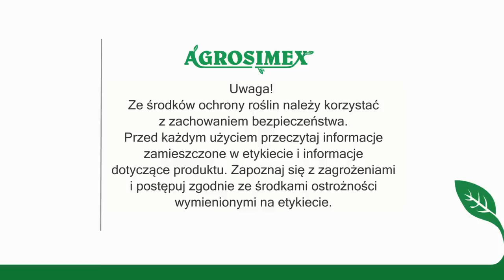Uwaga! Muszka plamoskrzydła dużym zagrożeniem w uprawach sadowniczych - komunikat jagodowy Agrosimex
Zapraszamy do obejrzenia komunikatu z dnia 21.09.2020r.  Nowy szkodnik Drosophila suzukii na plantacjach borówki. Zobacz objawy występowania szkodnika oraz sposoby ochrony plantacji.

Czego się dowiesz z filmu:
00:23 - nowe gatunki szkodników utrudniających produkcję owoców
00:45 - Muszka plamoskrzydła na plantacjach borówki
01:20 - pierwsze osobniki Drosophila suzukii zaobserwowane w Polsce
06:20 - cykl rozwojowy Muszki plamoskrzydłej
07:40 - jak zapobiegać wystąpieniu Muszki plamoskrzydłej?
12:30 - ochrona chemiczna upraw przed Muszką plamoskrzydłą

TRANSKRYPCJA

Witam państwa, Janusz Miecznik, Agrosimex. Zacznę od starego przysłowia chińskiego "Obyśmy żyli w ciekawych czasach". No i właśnie takie ciekawe czasy nastąpiły, nawet w ochronie roślin sadowniczych. Dlaczego ciekawe? Ano dlatego, że pojawiają się nam nowe gatunki szkodników, które są bardzo inwazyjne i które będą komplikować całą produkcję, zarówno w uprawach drzewiastych, ale przede wszystkim w uprawach jagodowych.

Nowy gatunek szkodnika - muszka plamoskrzydła

Takim gatunkiem na pewno będzie muszka plamoskrzydła, czyli Drosophila suzukii. Muszka ta, trzeba powiedzieć, że dość szybko migruje i w bardzo krótkim okresie czasu przebyła drogę właśnie z dalekiej Azji poprzez kraje południowej Europy, a więc Hiszpanię, Włochy, w kolejności Francję, aż do granic Polski, i w okresie roku 2013-14 była właśnie zauważona już w Polsce na plantacjach roślin jagodowych.

Po prostu jest to gatunek polifagiczny, a więc ma możliwości zasiedlania nie tylko roślin uprawnych, ale także rośliny dziko żyjące. Z roślin uprawnych tu, gdzie może być bardzo groźna, to na pewno borówka, na pewno malina, na pewno truskawka, chociaż też nie gardzi wiśnią czy też czereśnią. W skrajnych sytuacjach była również spotykana w uprawie śliw. Również, jeżeli nie ma pożytku na plantacjach uprawowych, ma możliwość przetrwania właśnie w takim środowisku naturalnym, środowisku leśnym, gdzie może również zasiedlać chociażby owoce czereśni ptasiej czy też bzu czarnego. Tak że tutaj, jeżeli chodzi o gatunki, na których przebywa, to jest dość szeroka gama.

Czym ta wspomniana Drosophila żywi się?

Otóż takim podstawowym w jej menu składnikiem to jest oczywiście sok owoców, ale również może żywić się substancjami wydzielanymi przez miodniki na liściach wiśni, czereśni czy też nawet na spadzi pozostawianej przez mszyce, czy też chociażby w przypadku borówki to ta spadź może pochodzić od chociażby misecznika. Zimowanie tego gatunku odbywa się w ten sposób, że dorosłe osobniki szukają kryjówek zimowych no i w takiej formie właśnie przebywają ten okres zimowego uśpienia w przyrodzie, i w momencie, gdy temperatura podnosi się powyżej pięciu stopni, już zaczynają swoją aktywność, zaczynają rozglądać się za siedliskiem. Zwykle jest tak, że muchówki najbardziej aktywne są w temperaturze 20-25 stopni.

Okres życia tychże organizmów to około dwudziestu do pięćdziesięciu kilku dni, poza owadami, które właśnie przechodzą zimowlę, one mogą żyć nawet ponad dwieście dni, a więc są bardzo żywotne. Większa ilość poczwarek, bo wiadomo, że w momencie, kiedy wyjdą ze skrytek czy z tego stanowiska zimowania, zaczyna się składanie jaj, no, tutaj w naszym przypadku w uprawach tych jagodowych. Jaja składane są najczęściej na dojrzewających owocach, nie zupełnie dojrzałych, nie uszkodzonych, tylko właśnie tych, które zaczynają dopiero zmieniać się z dojrzałości tej zbiorczej na dojrzałość konsumpcyjną. I tutaj możemy powiedzieć, że rozciągnięty cykl rozwojowy no utrudnia cały proces później walki z tym szkodnikiem.

Rozmnażanie i ilość pokoleń to jest temat, na który wpływ mają właśnie temperatury. Im wyższa temperatura, tym tempo rozmnażania jest większe, i można by to określić w ten sposób, że przy optymalnych temperaturach, czyli w granicach dwudziestu pięciu stopni, czas przejścia przez poszczególne cykle to jest tylko dziesięć dni. Przy niższych temperaturach, piętnaście stopni, to jest około dwudziestu dwóch dni. No to powoduje, że tych pokoleń w sezonie tutaj w naszych warunkach klimatycznych może być około siedmiu-ośmiu, chociaż literatura podaje, że możliwe jest nawet trzynaście. Widzimy, że ta ilość pokoleń jest bardzo znacząca. Na pewno temu rozwojowi sprzyjają oprócz temperatury też pewne warunki wilgotnościowe. A więc większe uwilgotnienie chociażby gleby to lepsze warunki do tego, aby większość z larw Drosophili przeżyła i przeistoczyła się w imago.

A w jaki sposób zapobiegać wystąpieniu masowemu muszki plamoskrzydłej?

Otóż podstawowym takim zabiegiem zapobiegawczym będzie dokładny zbiór. Zbiór, po którym nie pozostają żadne owoce, zarówno na krzewie jak i pod krzewem. Musi być to przeprowadzone bardzo dokładnie, wówczas możemy wyeliminować około pięćdziesiąt procent nawet nalatania muszki na plantację...